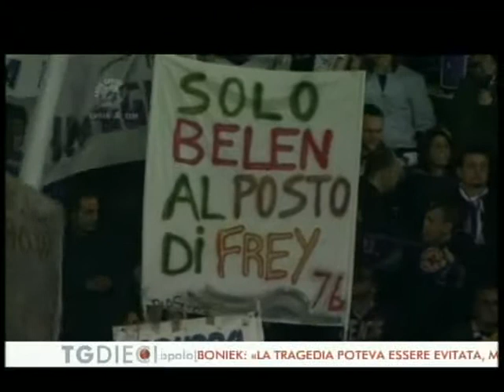13.04.2010 Telegiornale Sportivo canale 10 Firenze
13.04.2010 Telegiornale Sportivo canale 10 Firenze
coppa italia Fiorentina - Inter
PRANDELLI: SENTO CHE ANDREMO AI RIGORI